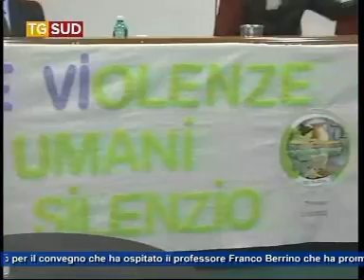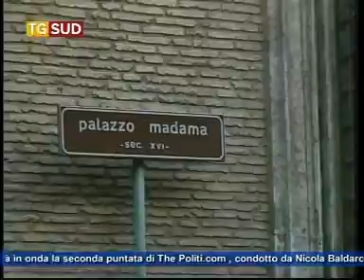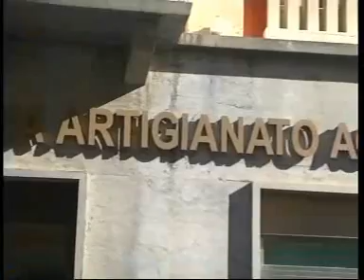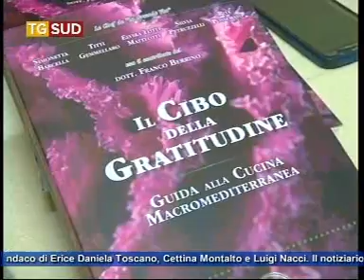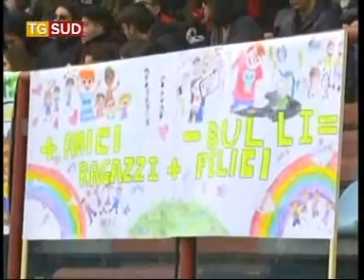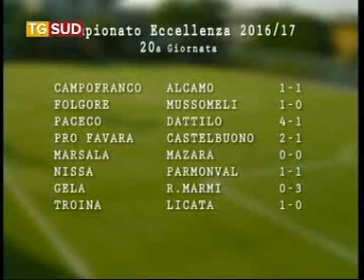Tg 8 Febbraio 2017